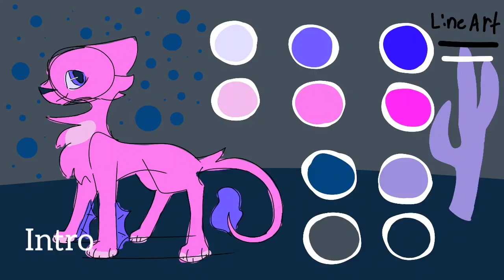Phoenix Of The Sea || OPEN || Underwater Riverclan oc map call || 15/21 open || 1/21 finished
!Important! due to people not responding to me or joining the discord you now have to ask for a part IN the discord server so I can be sure you will join. Please after joining fill out an intro so I know who you are and then go to the ask-for-parts channel to apply for a part!

The premise of this map is your Riverclan oc as if they actually lived underwater. meaning that 1; the whole map takes place underwater, and 2; your oc will have fish like qualities, such as frills.

Map rules and palette (there are codewords!)

Discord (spectators welcome)